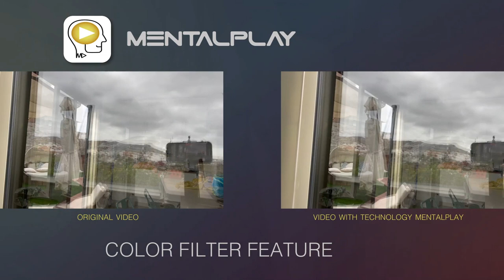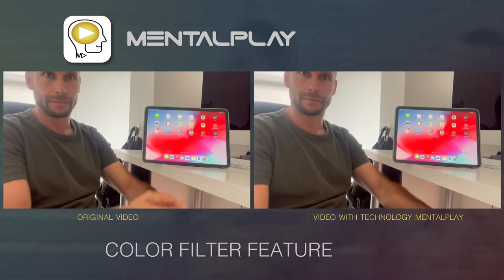MENTALPLAY APP | COLOR FILTER FEATURE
Follow us in the private group so that you are up to date with the latest news: